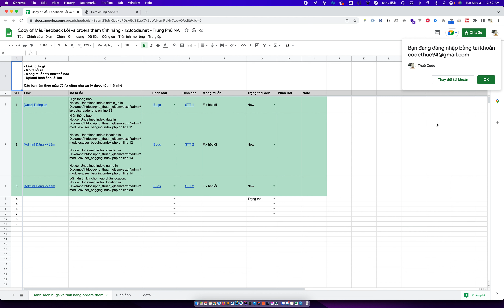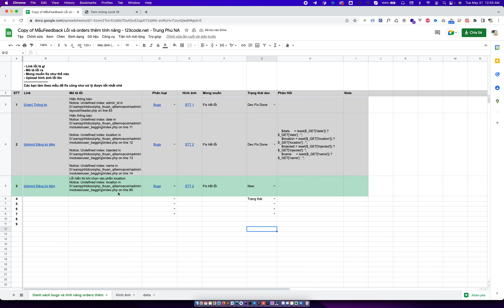Đồ án 2022 - Fix bugs - Đồ án website quản lý tiêm